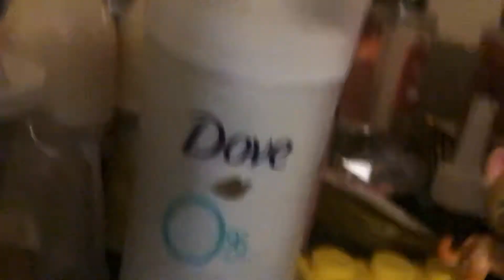July 9, 2020